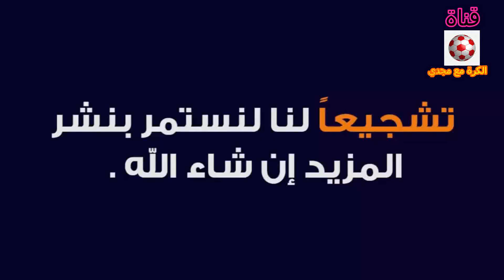مباراة كرة القدم بين منشية التحرير والمرج في الدورة الصيفية مواليد 2006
الشوط الثاني وشوط الاهداف واللعب الجميل والنظيف